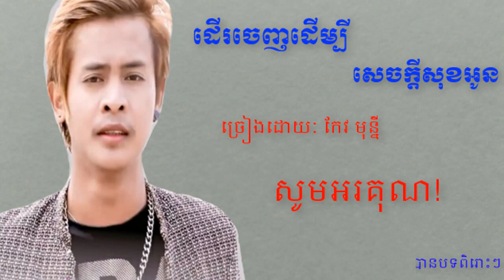ដើរចេញដើម្បីសេចក្តីសុខអូន - der jenh derm bey kdey sok oun - ច្រៀងដោយ កែវ មុន្នី - ( New song)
ដើរចេញដើម្បីសេចក្តីសុខអូន - der jenh derm bey kdey sok oun - by keo mony - ( New song),

In the world we are so big for people. But it does not matter how much people love each other. Love makes people happy to hurt people. As the song goes out for happiness, the pre-stage really makes them happy, but after a while they get separated because they want new ones. So, as a five-breasted man, she is willing to walk away to meet her needs, and they also give her a chance to meet the best person,
សូមអរគុណ!